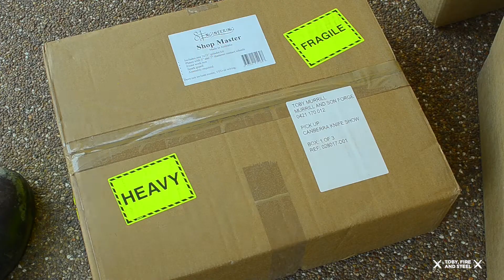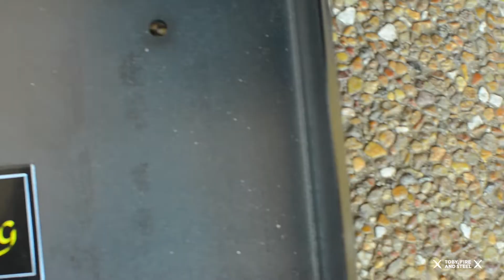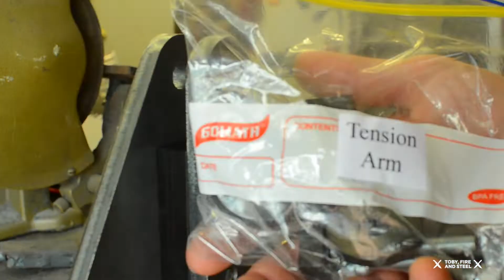Assembly of a shopmaster 72" bench grinder, 84 Engineering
This is a video one how to build the 72 inch Shopmaster Bench grinder with VFD. It's easy once you know how. Purchased from Gameco Artisan Supplies